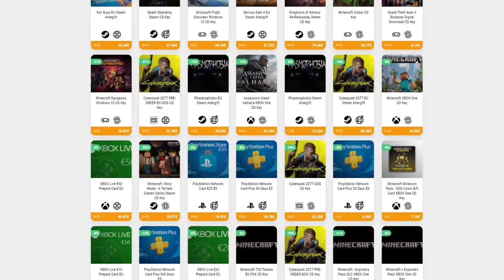LA VENGANZA CONTRA ARES Y DESBLOQUEAMOS A ATENEA • Neon Abyss - Episodio 08